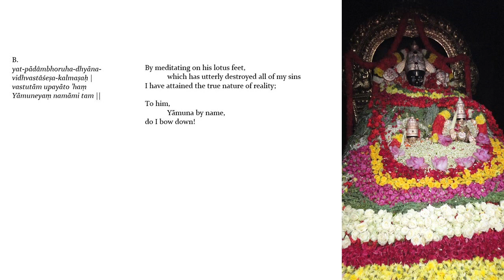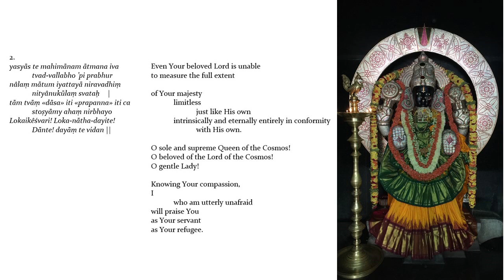Sri Chatuhshloki of Swami Alavandar with text and translation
Śrī Catuḥślokī of Swami Alavandar (Yāmunâcāryar) in praise of the Supreme Goddess Mahalakshmi